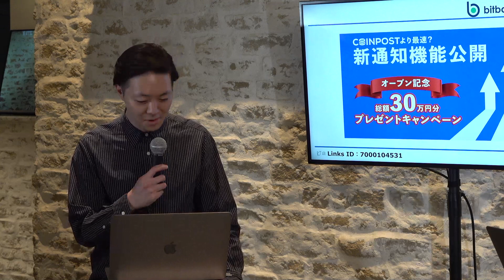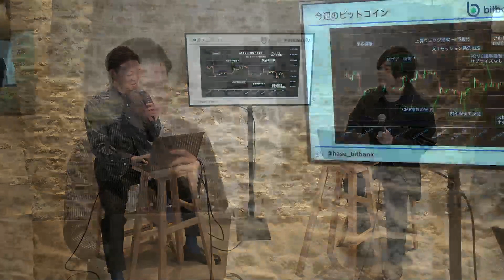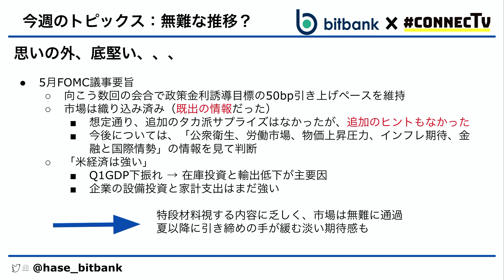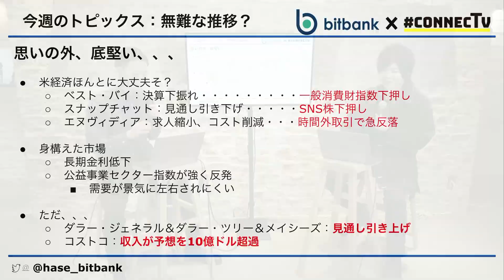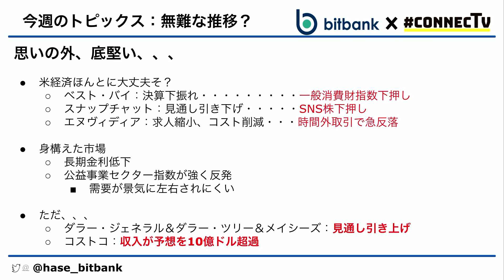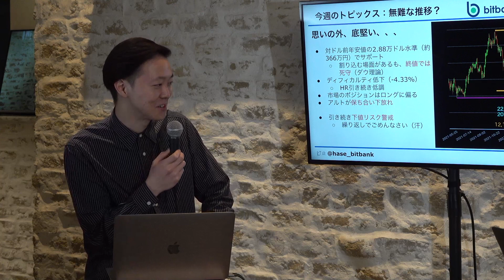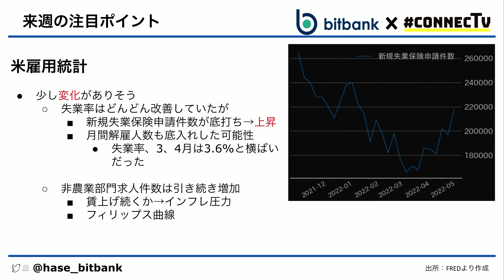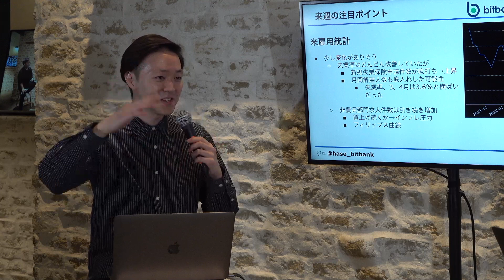第四回 ビットコイン相場勉強会 雇用統計に立ち向かう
今回の#CONNECTVでは、bitbankマーケット・アナリストの長谷川友哉氏をGINZA SIX5Fにお呼びし、CoinPost編集部　CONNECTV編集長渋谷詠太氏と共に先週、現在マーケットについてや来週注目イベントなどをテクニカルや、ファンダメンタルズ的に解説していく。

▼目次
0:00 レトリックスター紹介
0:45 勉強会開始
1:17 Links紹介
2:53 長谷川さん紹介
3:25 今週のマーケット
8:10 FOMC議事要旨
13:00 アルト下落　GMTが主導か
14:37 今週のトピックス
19:11 チャート分析
24:49 来週の注目ポイント・雇用統計

▼関連動画
第三回 ビットコイン相場勉強会 見えぬ相場で何を読む？ イーサリアム分析も糸口に

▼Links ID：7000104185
【App Store】
(配信日:5/27)

出演：
bitbankマーケット・アナリスト・長谷川友哉

本配信は一般的な情報の提供のみを目的として撮影したものであり、いかなる仮想通貨、有価証券等の取得を勧誘するものではありません。また、当社による投資助言を目的としたものではありません。